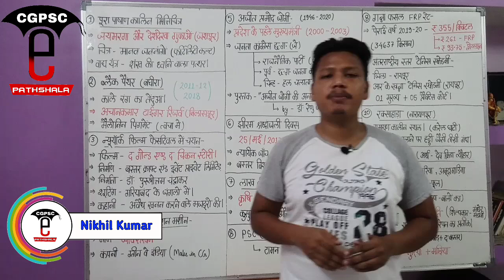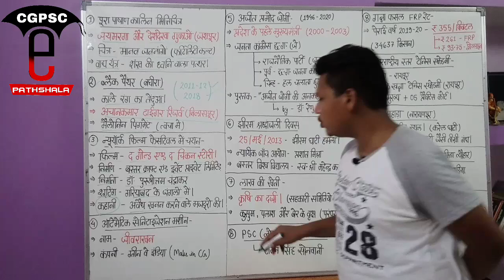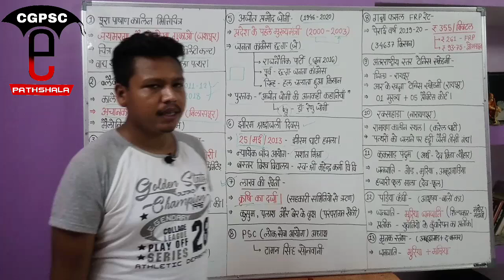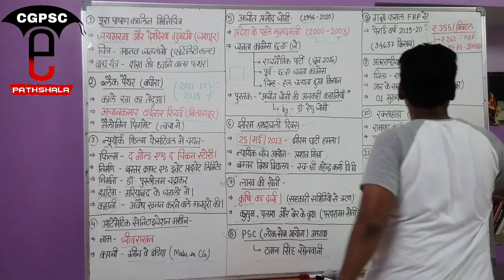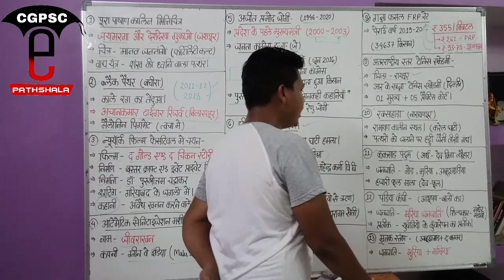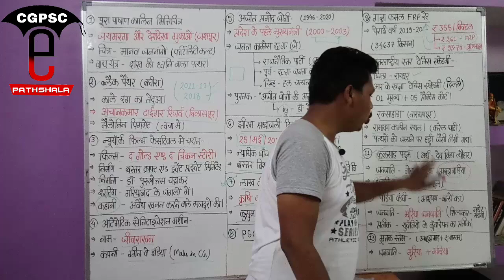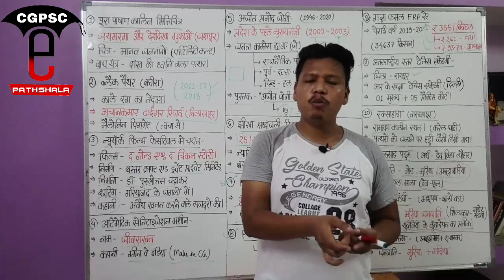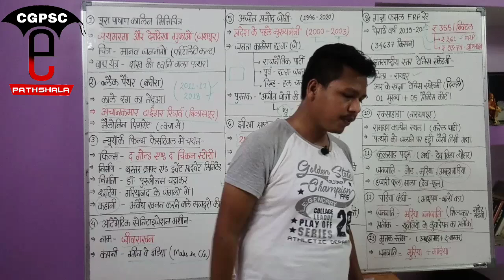छत्तीसगढ़ करेंट अफेयर्स मई-2020 (Part- 3) | Cg Current Affairs May-2020 |CGPSC e-pathshala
hello friends,

Keywords-
Cg current affairs May month 2020
छत्तीसगढ़ करेंट अफेयर्स 2020
छत्तीसगढ़ करेंट अफेयर्स मई 2020
Cg current affairs 2020